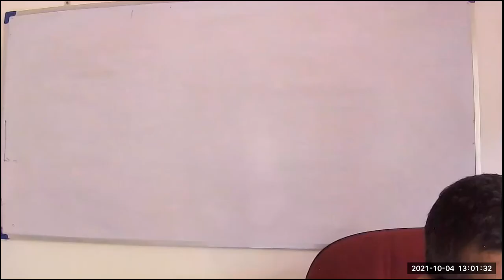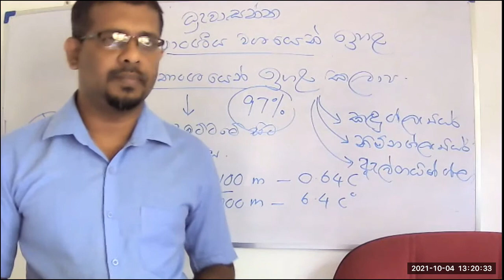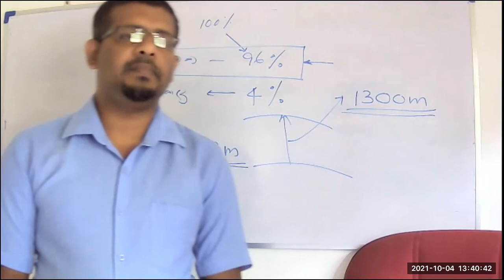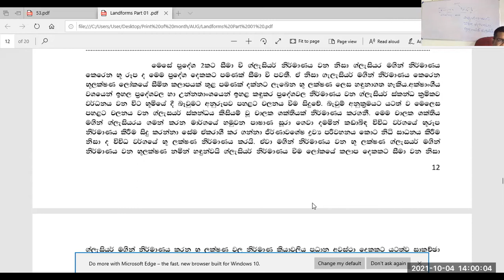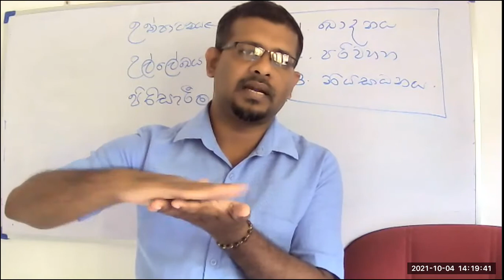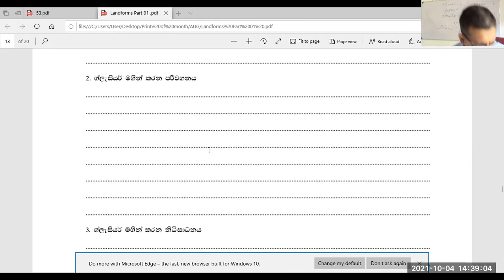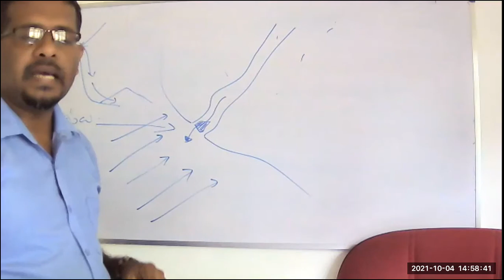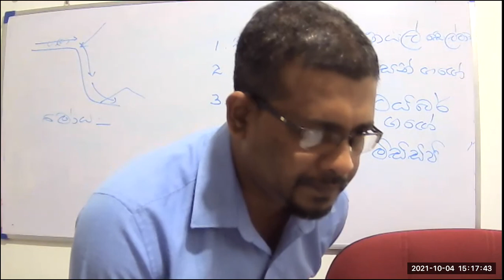# Glasiar Landform-Part 01#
ග්ලැසියර්කරණය ආශ්‍රිත භූලක්ෂණ නිර්මාණය සර්ක සහ සර්ක විල් නිර්මාණය දක්වා